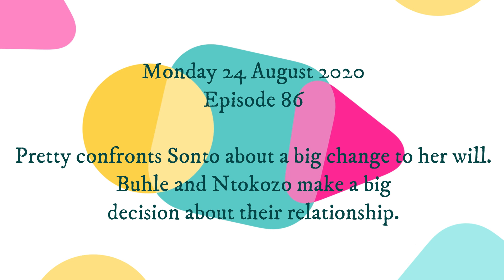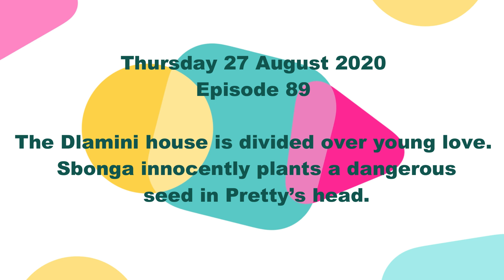Gomora 27 August 2020 Teasers|Buhle and Ntokozo make a big decision about their relationship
Gomora 24 August 2020 Teasers